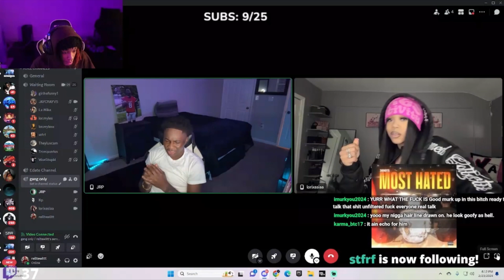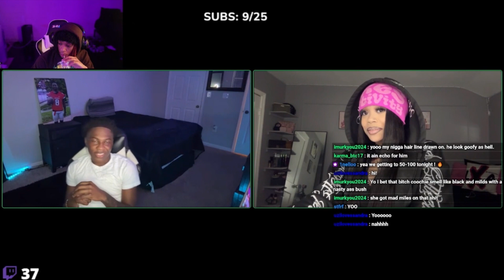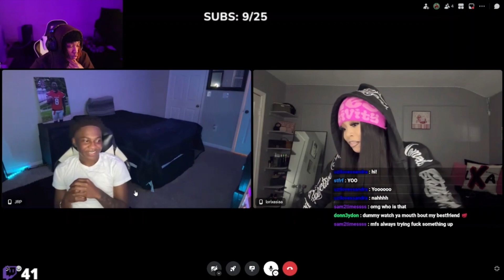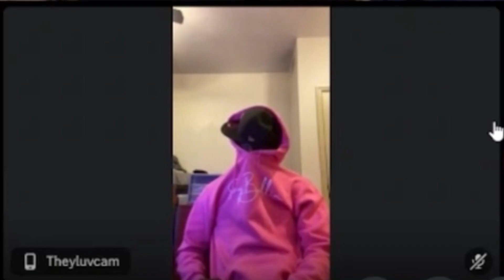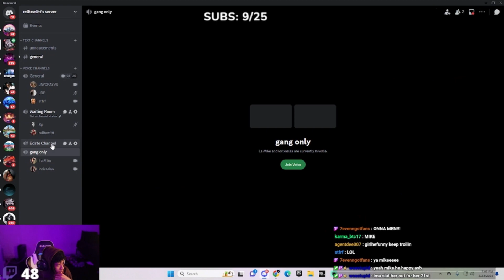10GUYS VS LORIXASIA😰.. virtual E-DATE💍💜.. ft. RellTewLitt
? SOCIALS: ¿
Insta Spam: @lorixasiaaphotoseries [over 14k]🦋
Insta Threads: @lorixasiaa [over 16k]💋
Thankyouu for being a SUPPORTER🫶🏽.